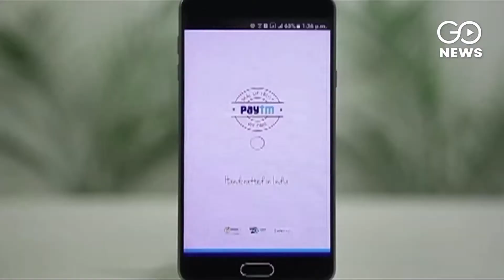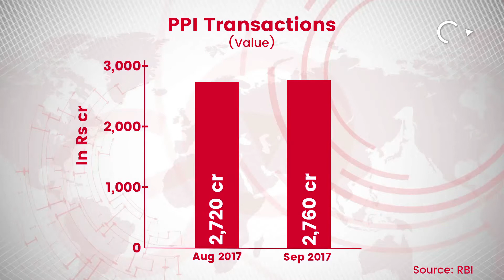RBI Grip On Mobile Wallets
The RBI has introduced stricter norms for mobile wallets and stated that minimum KYC wallets cannot have a balance of over Rs 10,000